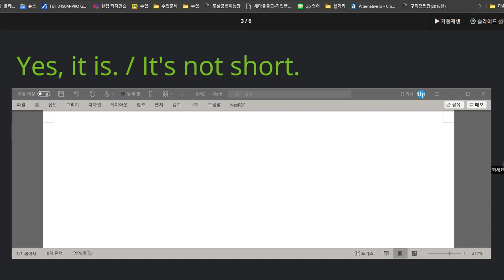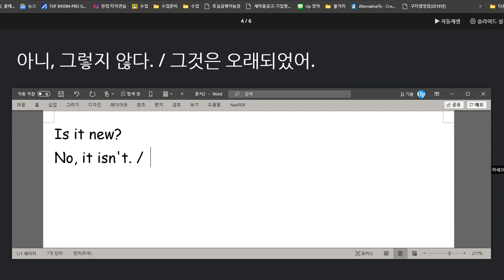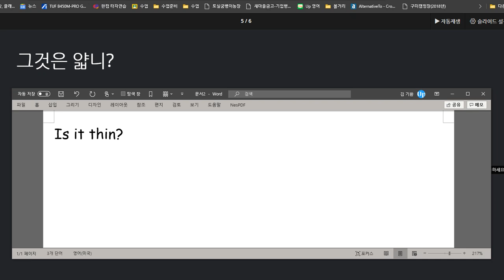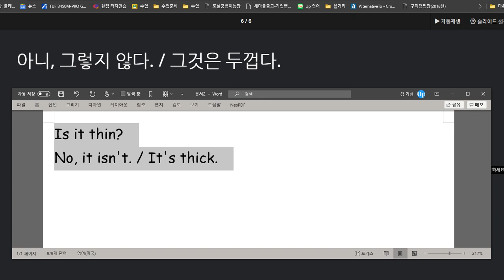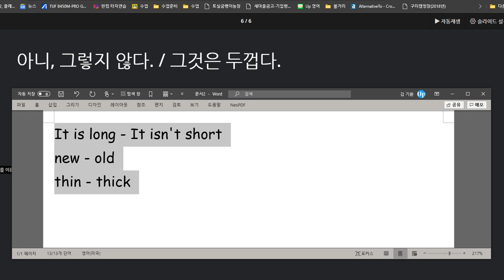이채빈 2020 08 17 칭찬